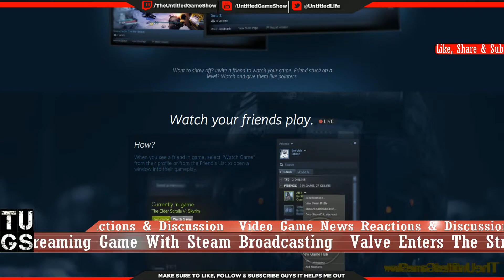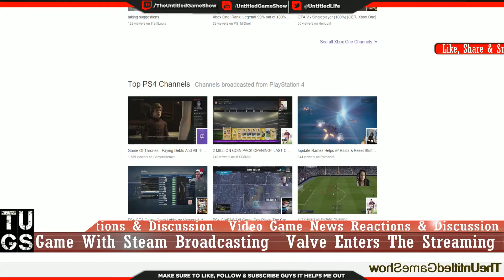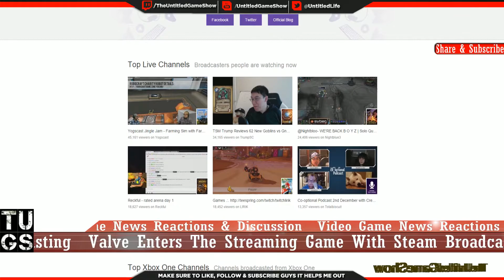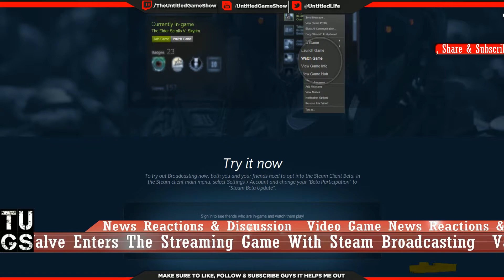Valve Enters The Streaming Game With Steam Broadcasting Reactions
Twitch statement from VP of Marketing Matthew DiPietro  "We are huge fans of Steam and work with Valve regularly on various events and product integrations. While Steam's broadcasting solution and the Twitch platform are very different things with vastly different feature sets, it's really validating to see a company like Valve embrace streaming in this way. Live video is the future of social connectivity for gamers and this is another proof point. We wish them the best of luck."

✔ YouTube finally supports 60FPS you need Google Chrome or Safari to watch watch the video at 60FPS, and you need to watch them in HD (1080p or 720p).

If you enjoy my YouTube videos, but don't have the time to check out the YouTube site as often as I upload?

Don't know how? These easy steps will help :-)
1. Login to your YouTub account using a web browser.
2. From The "YouTube "homepage" Click the "Manage Subscriptions " from the links to the left of your screen. (You can also get to "Manage Subscriptions" from the "My Subscriptions" link)
3.Locate my channel "Untitledgameshow"  from the list.
4. Now look for the second column labelled "Send me updates".
5.Click the checkbox on the row containing the "Untitledgameshow" and your done.